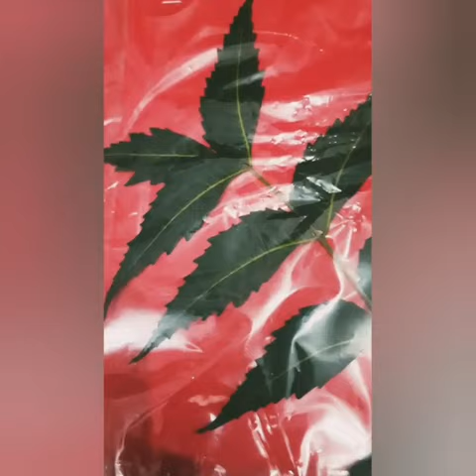from ssps by rishabh jain 7th A make a herbarium file 📒